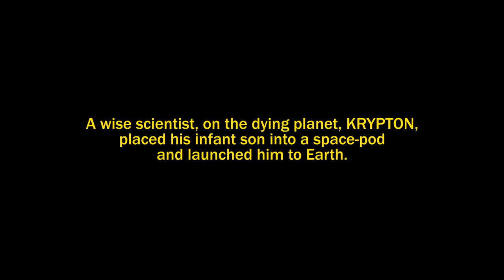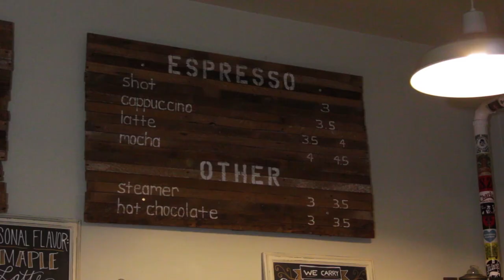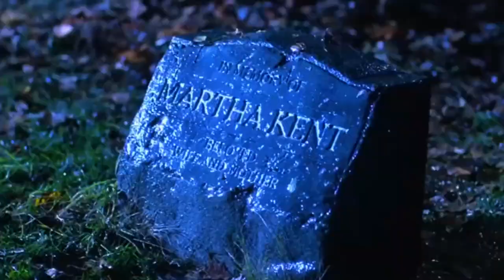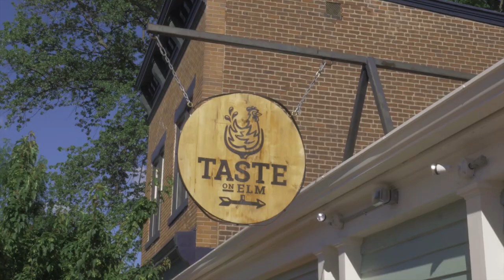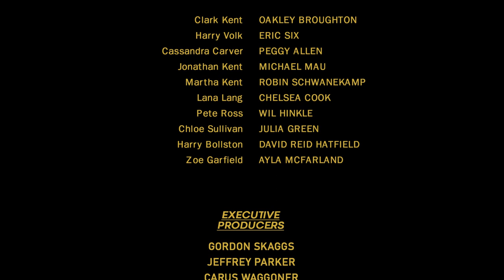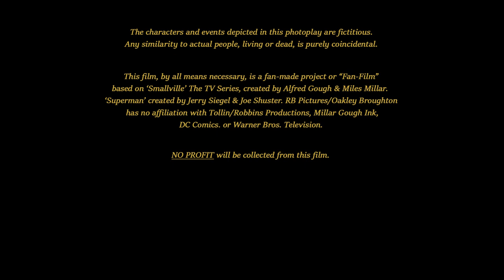Hourglass: A Smallville Story (Fan-Film By Oakley Broughton) | RB Pictures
We follow Clark Kent, years before he becomes Superman. Lana meets Harry, an elderly murderer living incognito in a nursing home. Harry falls into an old kryptonite infested pond and magically regains his youth, choosing to kill the descendants of the jurors who convicted him for murder many years ago, one of whom is Jonathan Kent, Clark's adoptive father.